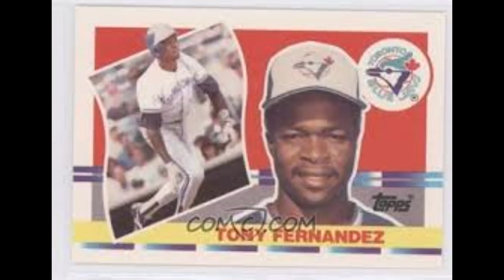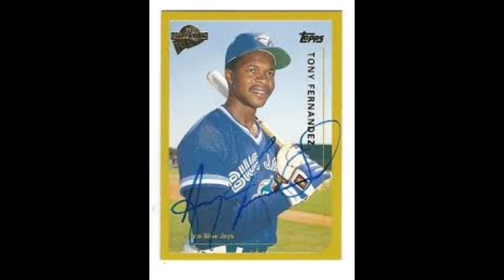Tony Fernandez passes away at 57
Ultra talented Blue Jays legend one of the greatest infielders of the modern MLB era